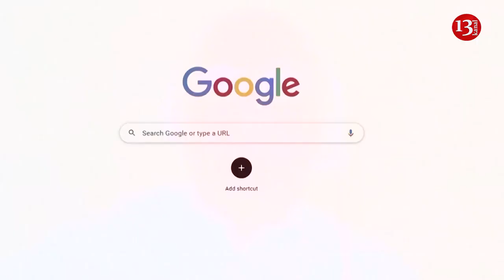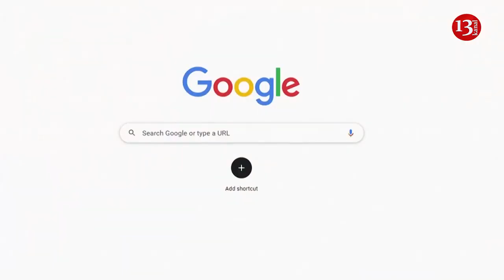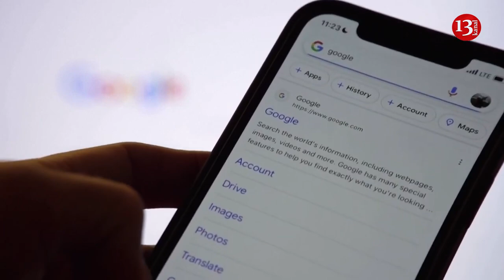'Not a surprise' - Analyst on Google parent laying off 12,000 workers